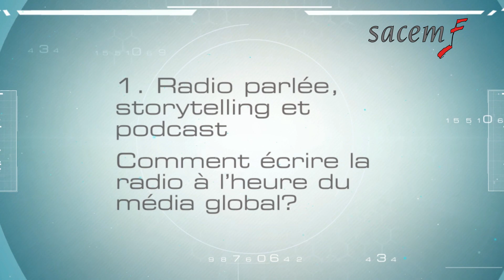Présentation V Rencontres Radio 2.0 (13 Oct 2015 @ Sacem)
V rencontres Radio 2.0 - Mardi 13 octobre 2015
La radio 2.0 et vous ? Raconte-moi une histoire
50 intervenants / 10 keynotes / 4 tables rondes / 7 workshops / 4 études exclusives
Grands Prix Radio 2.0 / La Radio des Rencontres

- Organisateurs : Nicolas Moulard / Actuonda, Xavier Filliol / Editions de l'Octet, Sacem Université, INA
- Partenaires Platinum : Mediametrie
- Partenaires Grand Prix : Scam, Multivote
- Partenaires Gold : Spotify, Deezer, Hyperworld, Musicovery, Targetspot, Triton Digital
- Partenaires Média : CBNews, La Lettre Pro de la Radio, RadioPub, Media +, Edition Multimedia, Satellinet, French Web, La Correspondance de la Publicité
- La Radio des Rencontres : Broadcast Associés, Radioline, Glowbl